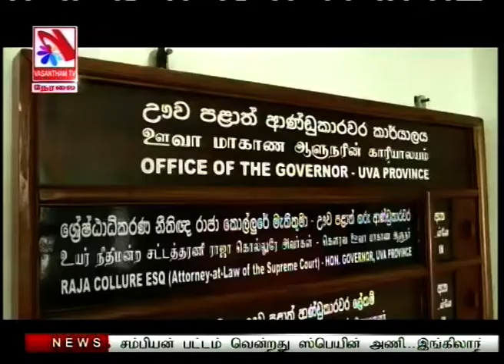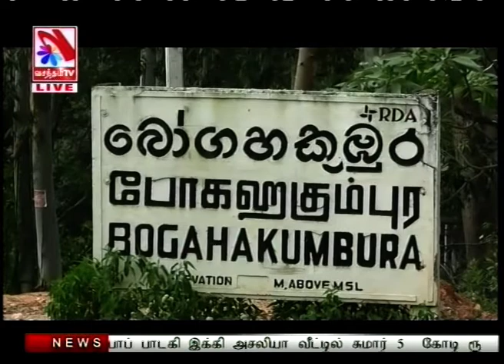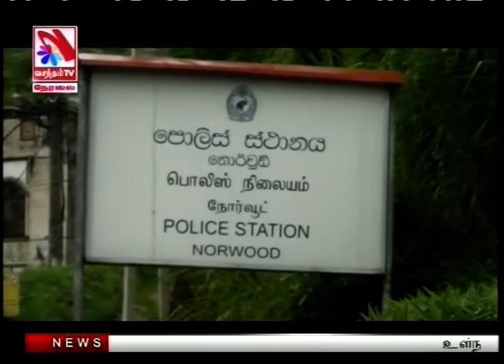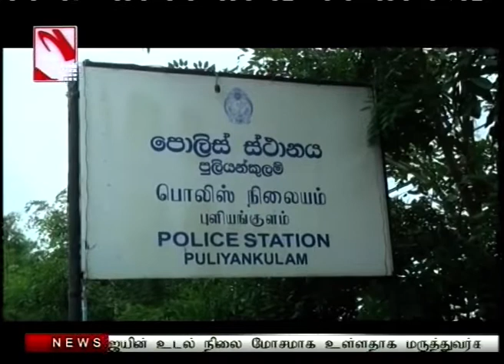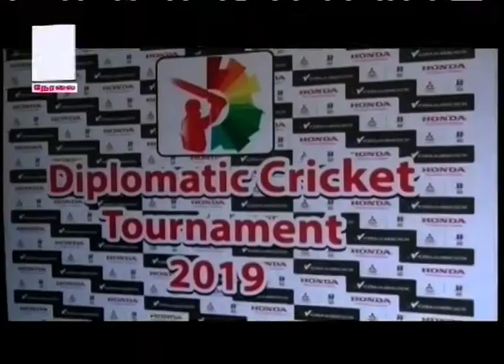Vasantham TV News 2019-11-25 | 08.00 PM